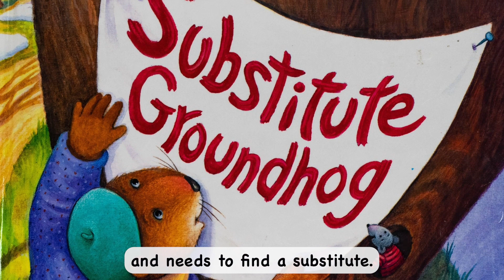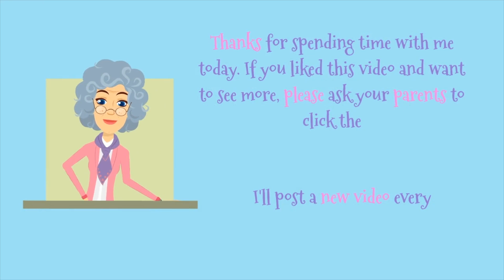Read along | Substitute Groundhog (with Highlighted words)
The day before his big day, Groundhog gets sick!  He needs to find a substitute.  Will he find one in time?  Let's see what happens!

Written by Pat Miller
Illustrations by Kathi Ember

Learning bonus!  Follow along as the words are shown on the screen to build reading skills.

If you like this video,  please consider supporting my work and buy me a cup of coffee